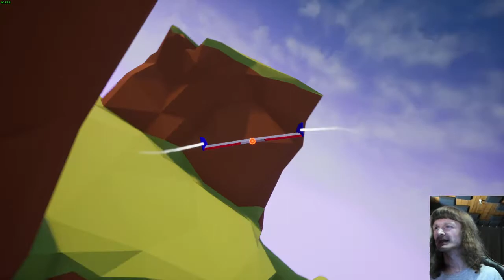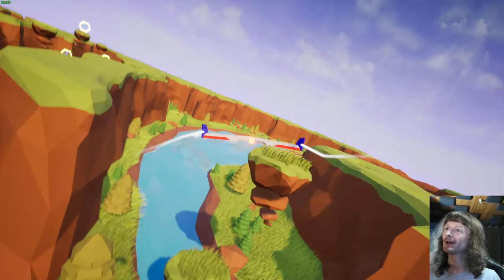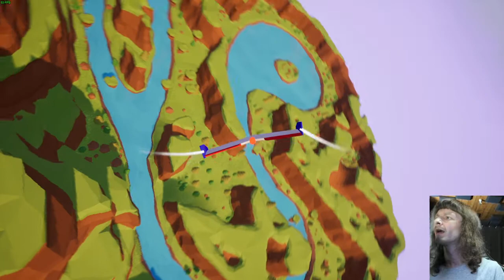A Glider's Journey (Part 1)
I can continue this playthrough soon thanks to "Snowfloof_Cathug" who explained why the bug happened, I was only supposed to get one side of the branching path.